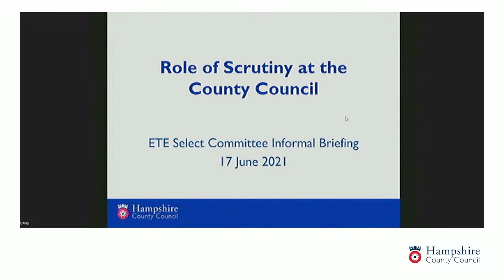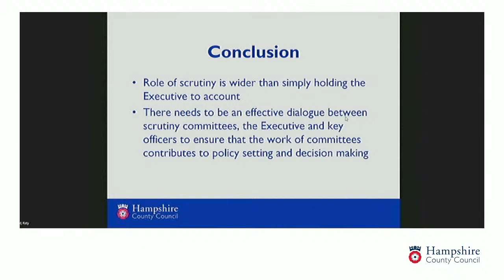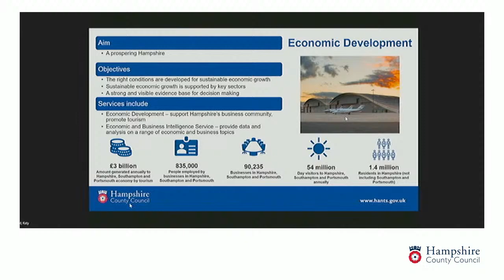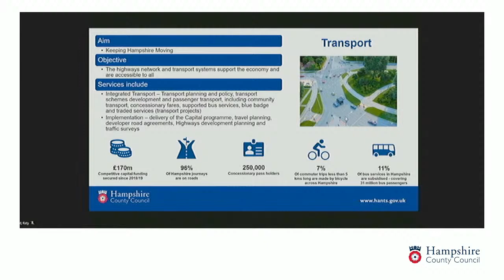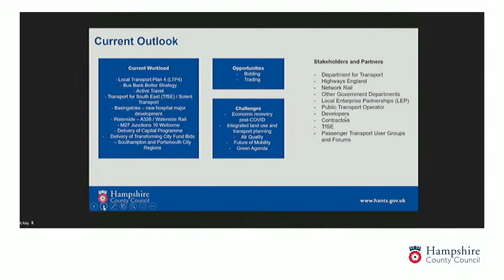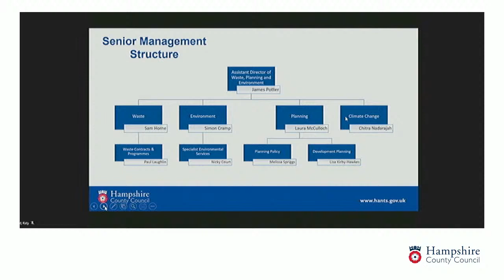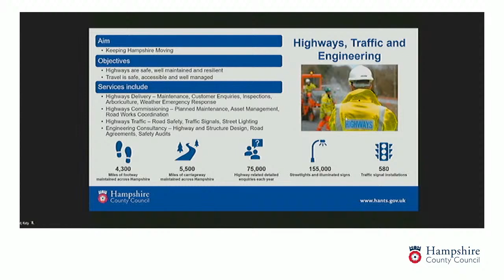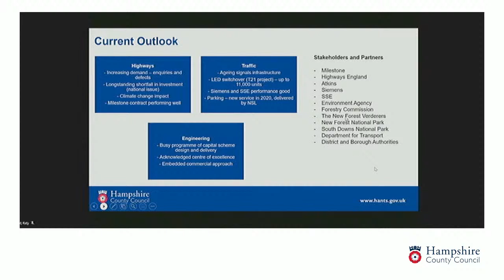Informal Briefing, Economy, Transport and Environment Select Committee